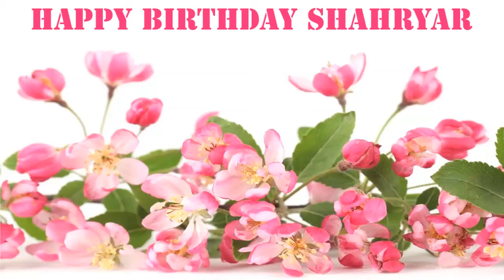Shahryar Flowers & Flores - Happy Birthday